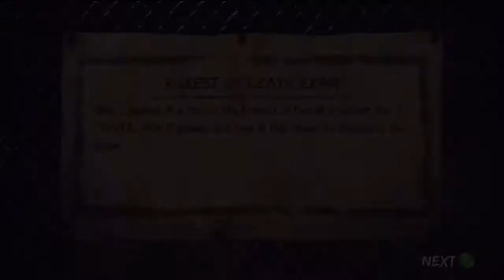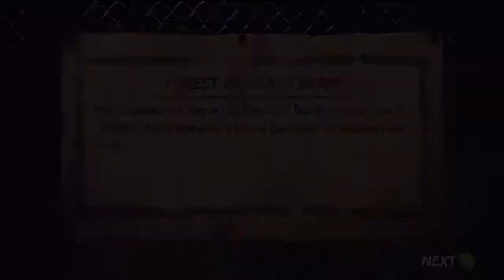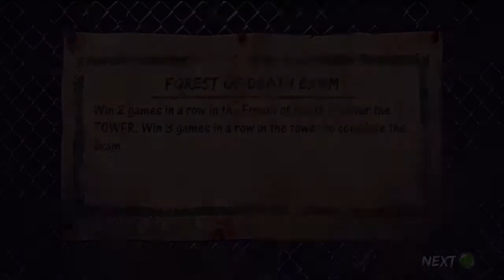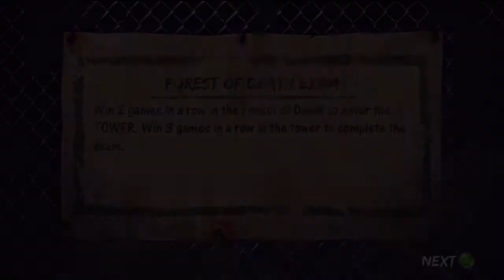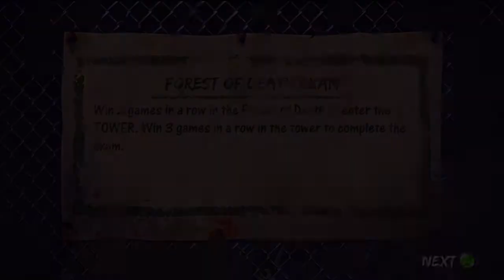Naruto Rise of A Nnja: Online Battles Session 1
Session 1 of my Naruto Rise of a Ninja online battles.